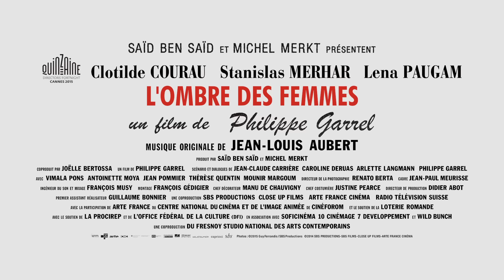フィリップ・ガレル監督作！映画『パリ、恋人たちの影』予告編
『恋人たちの失われた革命』などで知られるフィリップ・ガレル監督が、男と女のままならない愛の形を描く人間ドラマ。妻と二人三脚で映画制作をしている男が若い女性と浮気したことから、三人の関係が動きだす。『ピストルと少年』などのクロチルド・クロ、『ドライ・クリーニング』などのスタニスラス・メラールらが出演。共同脚本を『ブルジョワジーの秘かな愉しみ』などのジャン＝クロード・カリエール、撮影監督を『さよなら子供たち』などのレナート・ベルタが手掛ける。
(C) 2014 SBS PRODUCTIONS - SBS FILMS - CLOSE UP FILMS - ARTE FRANCE CINEMA